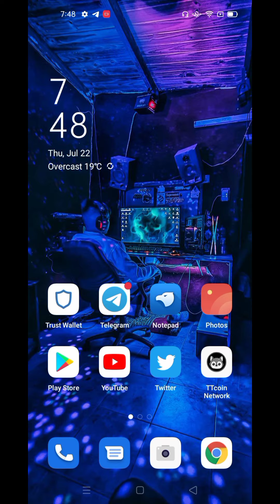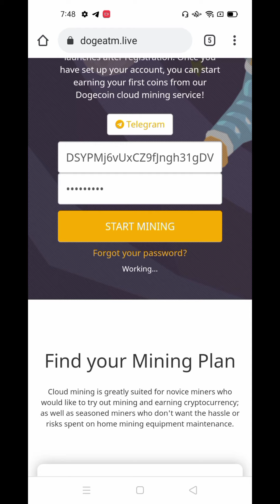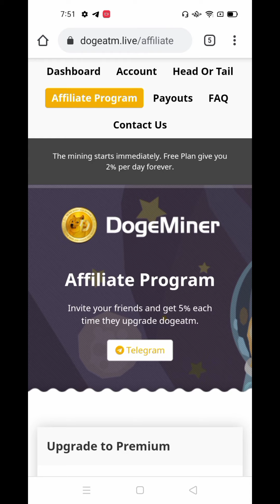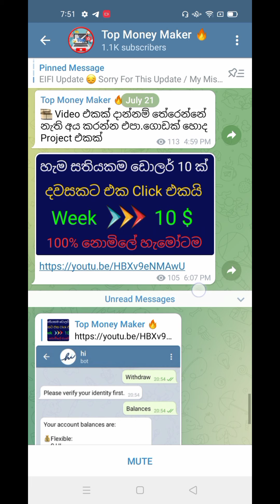🤑100$ Free Earn Doge Coin Daily Sinhala Sri Lanka Top Money Maker 🇱🇰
⭕ අද සයිට් එකේ ලින්ක් එක පහල Pin Comment එකෙන් ගන්න ...